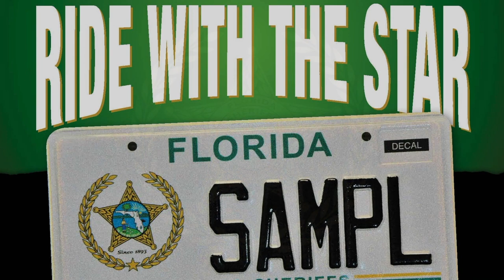Behind the Badge: Bay County Sheriff Tommy Ford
Sheriff Tommy Ford describes his role as the Sheriff of Bay County and the importance that deputies serve in the community. He also praises the critical role the Florida Sheriffs Association plays for the continued development of each sheriff’s office. FSA brings together a brotherhood of sheriffs and serves as a dynamic and exceptional support team.